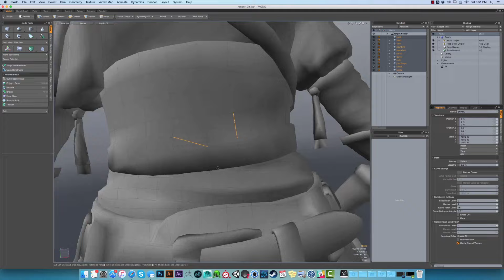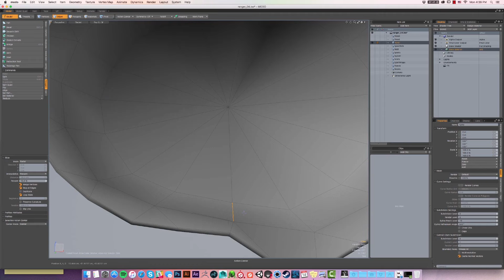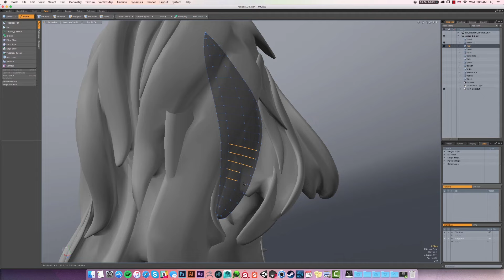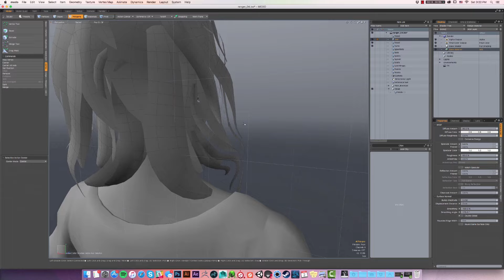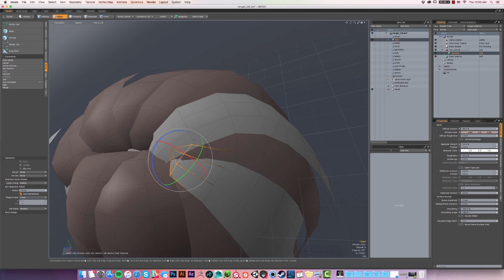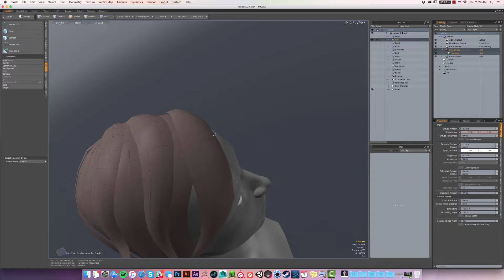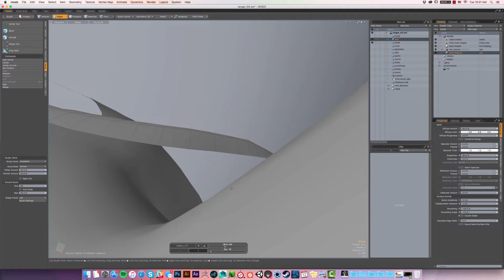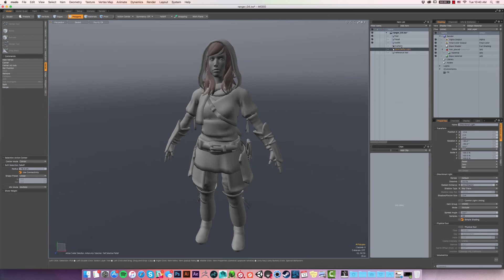Elk Ranger Creation Part 22 | Hair Planes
This is part 22 of the video production journal of my elk ranger character.